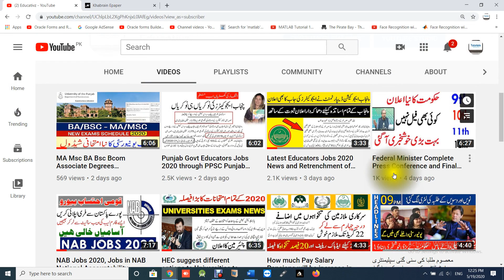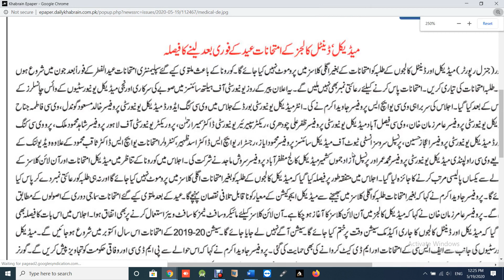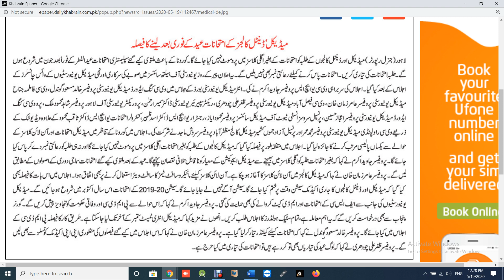Medical and Dental college examinations 2020 dates news immediately after Eid || Medical Admissions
Read Complete Details and Prepare your exams

Medical and Dental college examinations 2020 dates news immediately after Eid || Medical Admissions. Students of medical and dental colleges will not be promoted to the next classes without examinations. Supplementary examinations, which have been postponed due to Corona, will begin in June, immediately after Eid al-Fitr. Students prepare for exams. You will not get discounted marks for passing the exams. The announcement was made after a meeting of the Vice Chancellors of public and private medical universities of the province at the University of Health Sciences on Monday. The meeting was chaired by VCUHS Professor Javed Akram. Examinations for the 2019-20 session will begin in October this year. Medical universities also supported FSC examinations and MD CAT. Prof. Javed Akram said that he would make suggestions to the PMDC and the federal government in this regard.